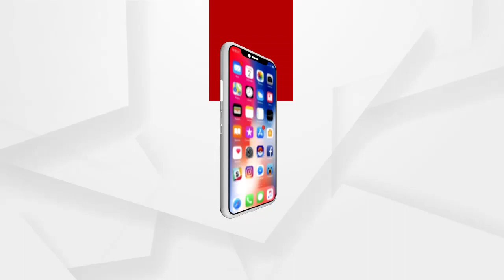PRASANKAL :କୁଆଡେ ଯିବ ପିପିଲି ?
LIVE:ପ୍ରଶ୍ନକାଳ : କୁଆଡେ ଯିବ ପିପିଲି ?